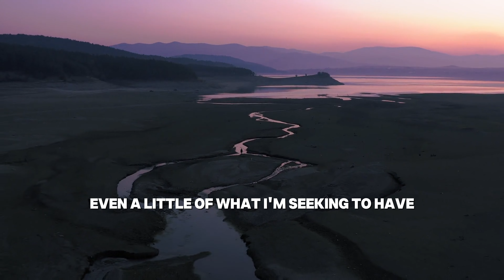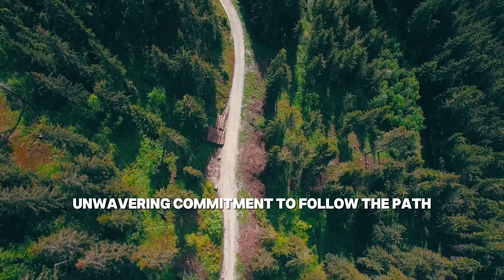#2 The HARD TRUTH About God Leading You Down The Most Difficult Path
In this second installment Christian fled with a desperate heart, plugging his ears against the pleas of his family and the mocking of his neighbors. He ran for "life, eternal life," undeterred by the ridicule and confusion around him. Obstinate and Pliable, two neighbors, caught up to him, each with different motives—one resistant and unwilling to change, the other curious but unsure. Christian's commitment to seeking an inheritance beyond this world was unwavering, even when others mocked him for it. Only Pliable decided to continue with him, captivated by the promise of something greater. This moment portrays the cost of pursuing eternal life: letting go of comfort, risking misunderstanding, and pushing forward despite the voices that say it's foolish to leave the familiar behind.